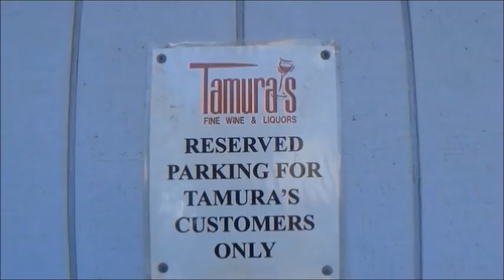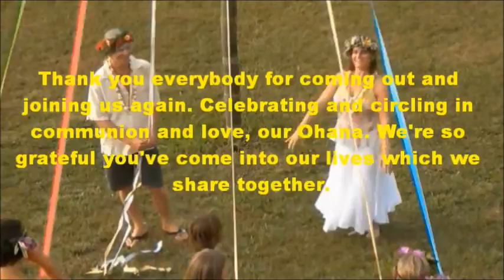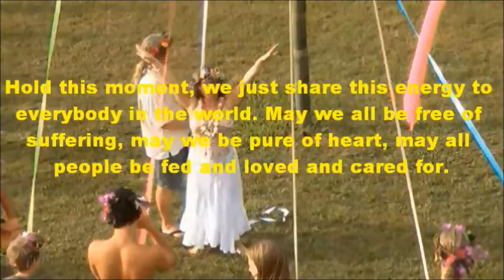Hippie May Day Festival Part 1: Tamuras, The Maypole, & Our Camp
Part one of the footage from the may Day Festival I attended last month. Includes my journey through a liquor store, the weaving of the Maypole, and I show you my camp for the night. Be sure to check out part 2. And let me know what you think
XOXO BarbieMarley